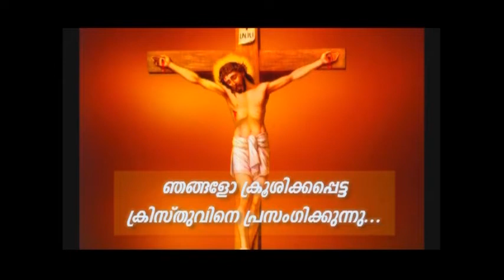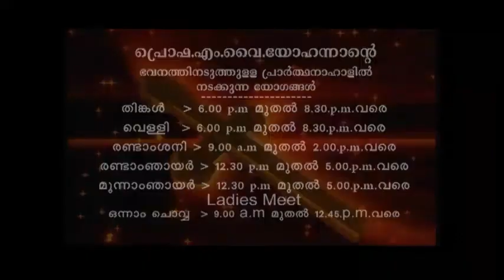PV 02OCT2018 5 30AM